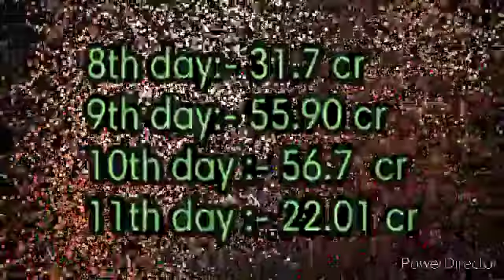RRR movie 11 days total box office collection | Ram Charan | Ntr | Ajay Devgn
RRR Hit or Flop Status,RRR 1st Week Collection,RRR 7 Days Total Collection,RRR Telugu Collection,RRR Hindi collection,RRR Full Movie Collection,RRR Film Collection,RRR Worldwide Box Office Collection,RRR Total Collection,

Here’s NTR’s First Look Video from RRR Movie (Hindi). Introducing Bheem to you all by Ramaraju..

Screenplay Direction: S.S. Rajamouli
Presented by: D. Parvathi
Producer: DVV Danayya
Story: V. Vijayendra Prasad
DOP: K.K. Senthil Kumar
Production Designer: Sabu Cyril
Music Composer: M.M. Kreem
VFX Supervision: V Srinivas Mohan
Editor: Sreekar Prasad
Costume Designer: Rama Rajamouli
Dialogues: Riya Mukherjee

Kgf 2 Starcast,
Kgf 2 1st day Box Office collection,
Kgf 2 First Day box Office collection,
Kgf Chapter 2 Box Office collection Hindi,
kgf 2 Hindi Box Office collection,
Kgf 2 Kannada box office collection,
Kgf 2 Telugu Box Office collection,
Kgf 2 Tamil box office collection,
Kgf Chapter 2 Hindi collection,
Kgf 2 Kannada Collection,
Review Bazaar,
Kgf 2 Record,
Kgf chapter 2 Teaser Records,

KGF Chapter 2: Teaser Update, KGF 2 Teaser Trailer Update Hindi, Yash, Sanjay Dutt, Prashant Neel,

KGF 2 Hindi | KGF Chapter 2 | Hindi | Yash | Sanjay Dutt | KGF 2 Official Trailer Coming Soon,

KGF 2 Trailer, KGF Chapter 2 Trailer, KGF Chapter 2, Yash, Sanjay Dutt, KGF 2 Official Trailer, KGF 2 Official Teaser, KGF 2 Teaser,

KGF: Trailer Hindi | KGF: Chapter 2 Trailer | Yash | Srinidhi | Sanjay Dutt | Release Date | 2019

KGF chapter 2 story predictions | Full story revealed | KGF ending explained